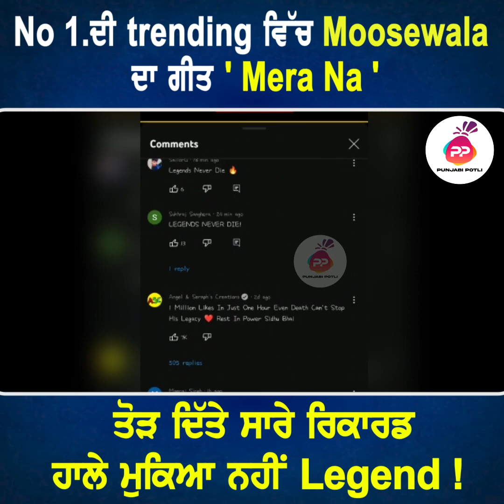No 1.ਦੀ trending ਵਿੱਚ Moosewala ਦਾ ਗੀਤ ' Mera Na 'ਤੋੜ ਦਿੱਤੇ ਸਾਰੇ ਰਿਕਾਰਡ | ਹਾਲੇ ਮੁਕਿਆ ਨਹੀਂ Legend!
No 1.ਦੀ trending ਵਿੱਚ Moosewala
ਦਾ ਗੀਤ ' Mera Na '

ਤੋੜ ਦਿੱਤੇ ਸਾਰੇ ਰਿਕਾਰਡ
ਹਾਲੇ ਮੁਕਿਆ ਨਹੀਂ Legand !